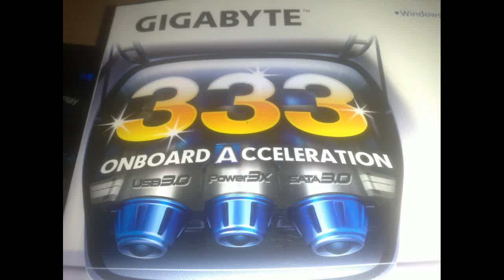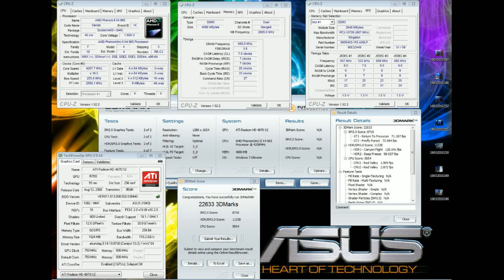My new System roooocks ! ;-) HD 720p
My System:

Prozzesor      :  AMD Phenom II 965BE
CPU-Cooler  :  Corsair H50
Mainboard     :  GA-790XTA-UD4
VGA                 :   ATI 4870X2 Asus Tri-Fan
Ram               :  Kingston HyperX 1333Mhz
Netzteil           :  Seventeam V-Force 750W
Case              :  Antec Twelve Hundred

Bei Standartspannung läuft die CPU auf 3,8Ghz im 24/7 Betrieb. = 1,392V
4,2Ghz sind stabil beim Benchen mit 1,6V